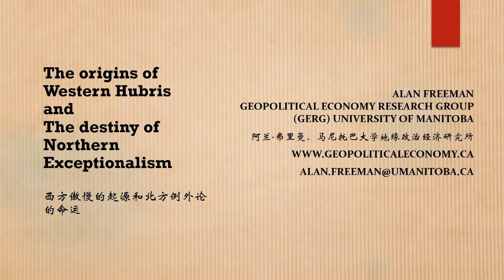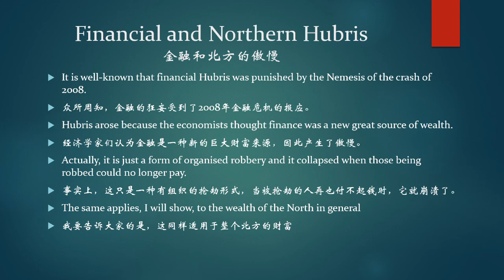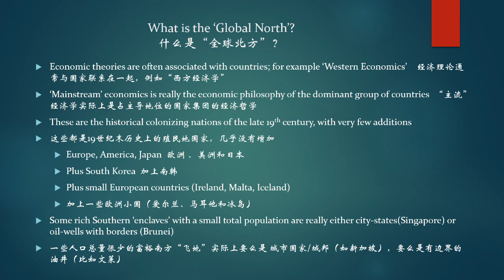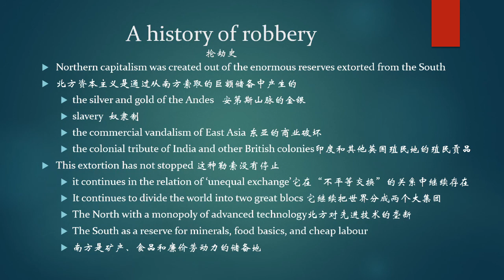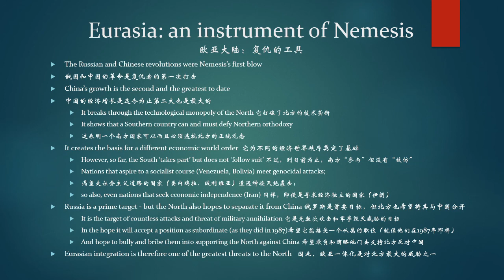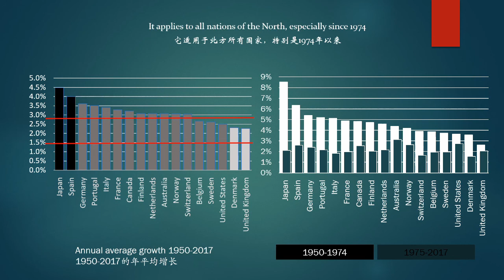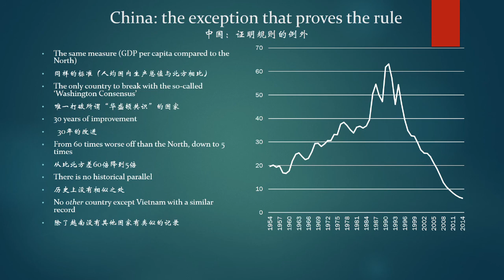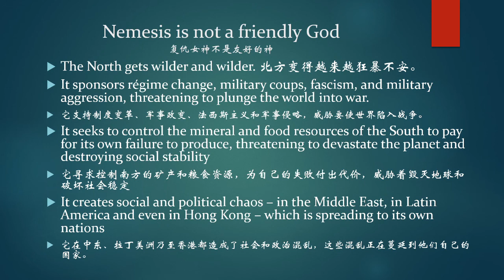The origins of Hubris and the destiny of Northern Exceptionalism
A talk accompanied by a detailed power point presentation with slides in English and Chinese.

This talk was given at Beijing Sports University at a symposium on the cultural and national factors affecting the economic policies of nations. It uses the ancient greek concept of "Hubris" or "Excessive pride and self-confidence", which punished by the female god Nemesis, explains why America and the Northern nations regard themselves as entitled to behave in arrogant and destructive ways.

This is rooted in the economic relationship of the global North to the global South, which both today and in the past is organised around systematic robbery. But because today this robbery takes place through the market, its nature is concealed and so the 'normal' belief of the Northern nations is that they are rich because they are superior. This is also the material orgin of racism, fascism and Trumpism.

Nemesis comes in the form of a systematic long-term decline in the Northern economies, leading them to undertake ever more reckless adventures to extract more and more from the South. These are explained using long-term historical data from the data project of the Geopolitical Economy Research Group.